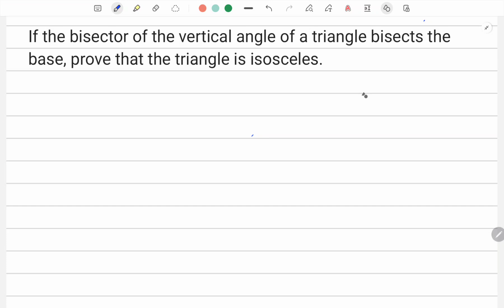If the bisector of the vertical angle of a triangle bisect the base. Show that the triangle is isosc